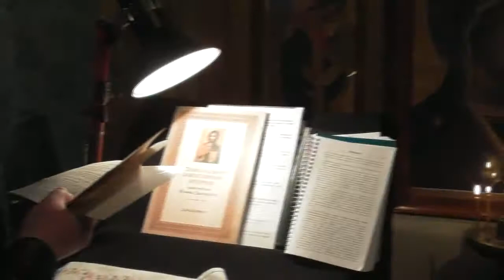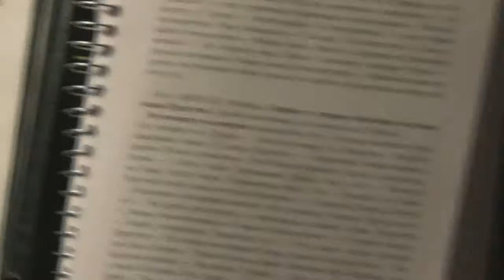Благодарственные молитвы после причащения. Ко кресту. 04.03.2018